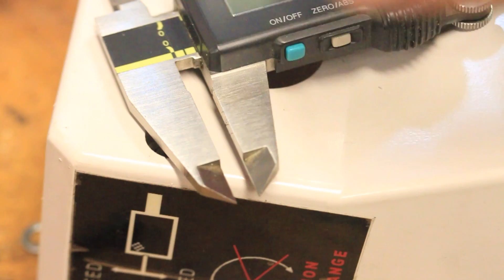Making Thumbscrews: Interrupted cutting and threading on the mini lathe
Making thumbscrews for the rear cover of the mini lathe.

Stuff from this video:
Automatic Center Punch
Tap and Die Set

Stuff on the lathe:
Quick Change Tool Holder
Tailstock Drill Chuck

Lathe tools:
Boring Bar
Carbide Tools
Parting Tool
Center Bits
Drill Bits

Other stuff:
Cutting oil